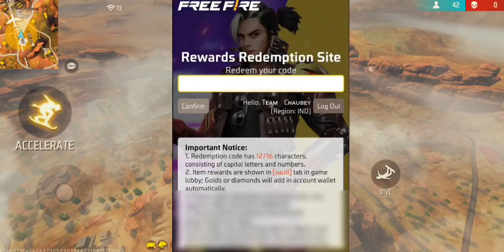FREE FIRE REDEEM CODE TODAY 30 JULY REDEEM CODE FREE FIRE | FF REDEEM CODE TODAY 30 JULY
FREE FIRE REDEEM CODE FOR TODAY JULY 30 | FF REWARDS REDEEM CODE | FF REDEEM CODE TODAY 30 JULY

Cover Topic :-
1) free fire redeem code today
2) free fire redeem code 2023
3) free fire redeem code daily update
4) free fire redeem code today new
5) free fire redeem code site
6) free fire redeem code generator
7) free fire redeem code rewards

FREE FIRE REDEEM CODE FOR TODAY 30 JULY
FF REWARDS REDEEM CODE
FF REDEEM CODE TODAY 30 JULY
free fire new redeem code today 30 July
ff

ff reward
Redeem Codes 30 July
Redeem
Indian Region
free fire 30 July redeem code